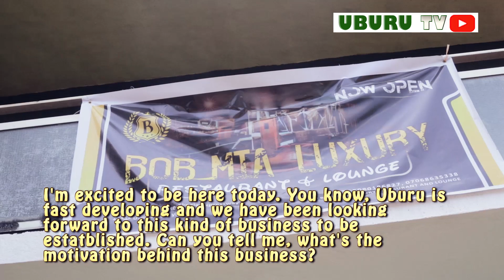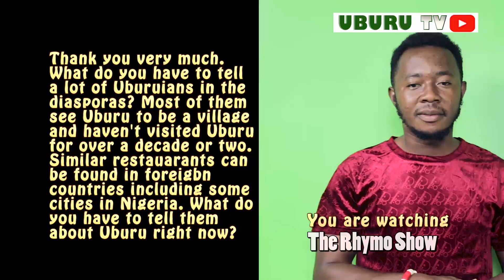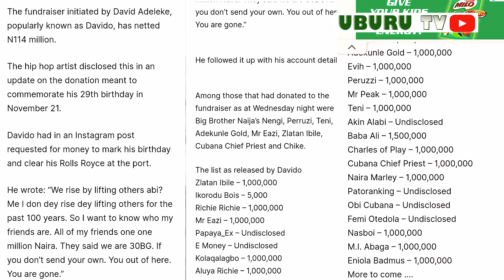Starting a business (The Rhymo Show)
The Rhymo Show is an online program designed to help promote talents, businesses, culture and Tourism within and outside Nigeria. On The Rhymo Show, we bring you super exciting first hand information from original sources.

In this video:
Intro:                                00:00 - 01:16
A bit of Abakaliki           01:17 - 02:33
Interview with Guest     02:34 - 07:59
Feedback from Host     08:00 - 10:00
Commercial                   10:00  - 10:46
Nwanyi Unu                    10:47  - 14:09
Artist of the Week         14:09  - 16:06
Davido's Fundraiser       16:06  - 17:06

Production Crew
Host           -      King Rhymo
Camera      -      Purity Whyte
Light           -      Anyimoney
Producer    -      Queen Delight
Director      -       King Rhymo